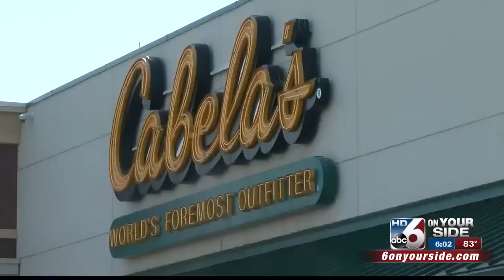Elk, Deer Tags Sell Out Despite Idaho Fish and Game Computer Hack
Elk, Deer Tags Sell Out Despite Idaho Fish and Game Computer Hack. A forensic investigation is underway.